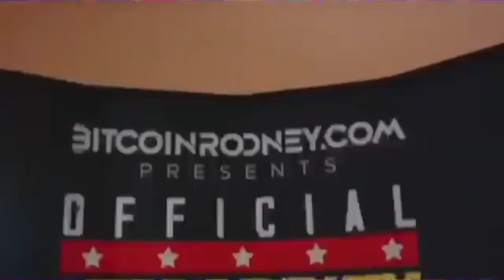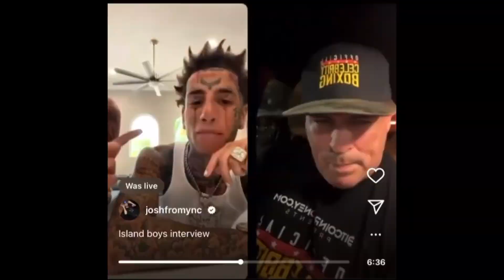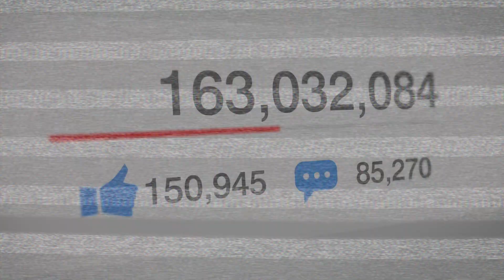Celebrity Boxing’s TV Sizzle